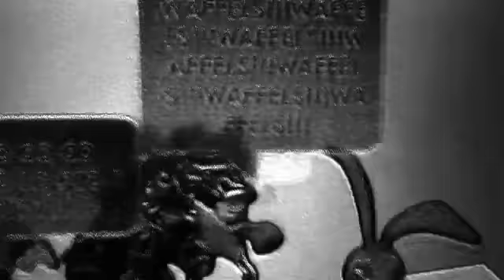Do u like waffles AJMV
Fan video of "Do You Like Waffles?" by Parry Gripp.     I did these with my friends, sister, and cousin :3